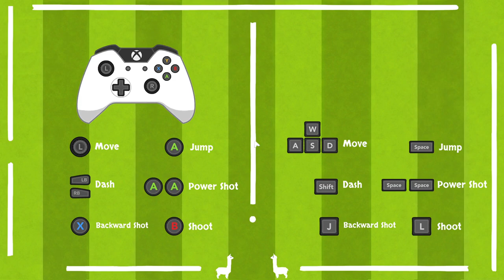Alpaca Ball: Allstars Gameplay Preview - Alpacas playing soccer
*Alpaca Ball: Allstars developed by Salt Castle Studio, published by Badland Publishing, Leoful, Castle Studio - October 15, 2020 (Switch, PC)

Alpaca Ball: Allstars is a delightfully goofy game about an alpaca with a dream, and that dream is the win the Apaca Ball World Cup. The premise seems like it wouldn't work but the deceptively simple game play mechanic of hitting a soccer ball with the alpaca's head has a surprising amount of depth to it.

It's akin to a game like Rocket League where the game play is easily understood but hard to master. You won't be doing any air juggles into the goal like in Rocket League but there's definitely room for mastery in the world of Alpaca Ball.

In addition to hitting the ball normally, you also have available a charge shot, a dash move to position yourself closer to the ball as well as tackle any Alpaca's in your way, and a random assortment of power ups to help annoy the opposing team.

The game also has available different soccer balls such as a bomb, where it explodes after a timer and disables any nearby Alpacas. Normally one would think that using a bomb as a soccer ball wouldn't be the wisest move but fear not, no Alpaca's were harmed in the making of the game.

Overall, Alpaca Ball: Allstars is a goofy, wholesome, and more importantly, fun game. The single player campaign is pretty straight forward but it does have some moments, such as when you play a match against your deceased father in a dream. The base game is simple but has substantial depth to it. The only drawback is that the multiplayer is limited to local only with no online play. It does work with Steam Remote Play Together but that service is not consistently reliable so player results may vary.